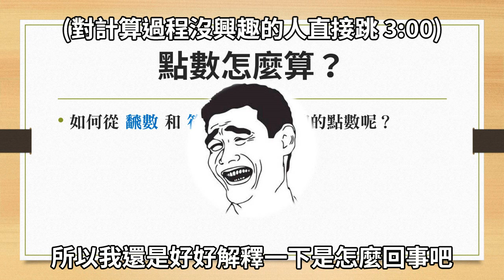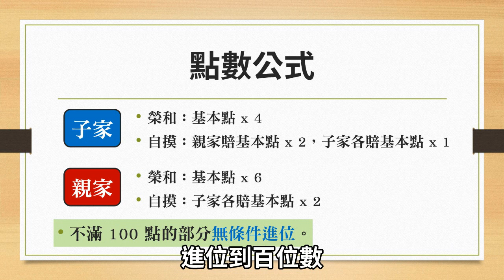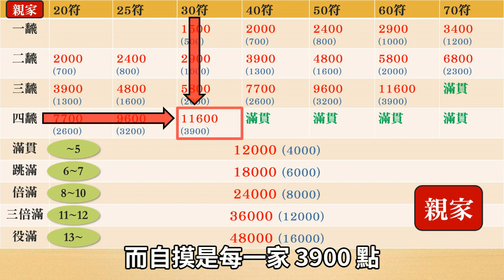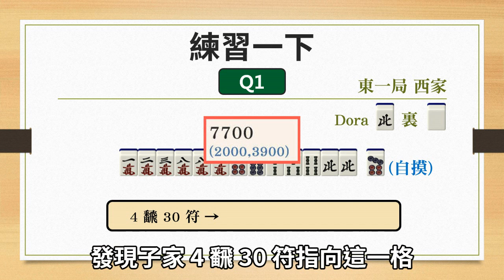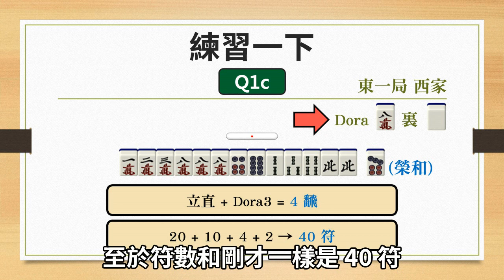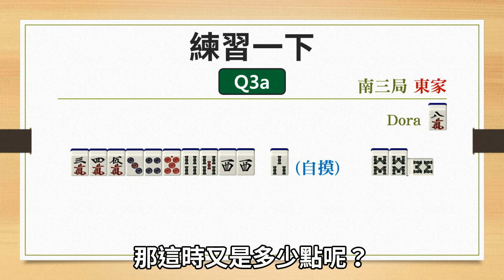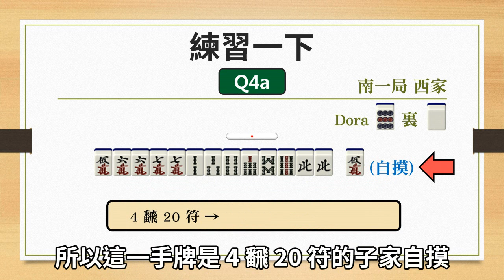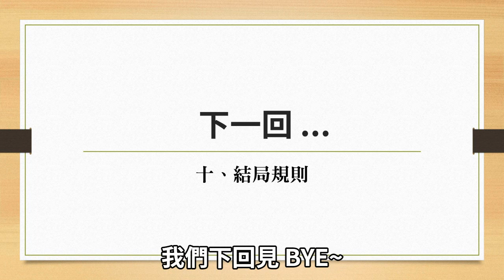日本麻將怎麼玩？基本規則篇 (9) 點數計算 (II)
(歡迎自由加入!!)

速度有點快，跟不上時可以按個暫停~